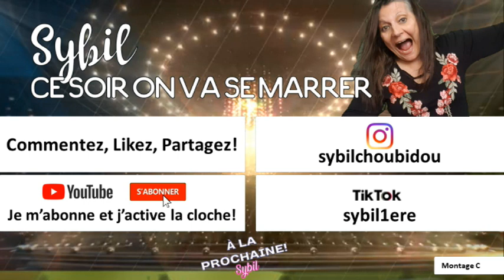Une douche ensemble, ça vous dit?! 😀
Les exercices anti stress   c est ce qui marche pour moi après vous pouvez toujours en parler à votre médecin avant de commencer tout exercice...